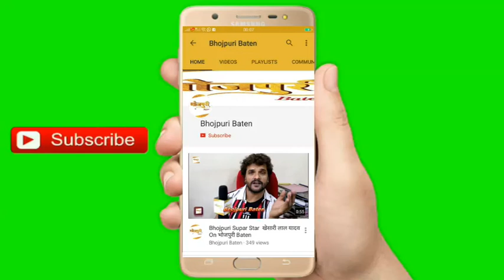अच्छी फिल्में नहीं देखोगे तो डायरेक्ट अश्लील फिल्मे ही बनाएंगे "Director" Lal Babu Pandit